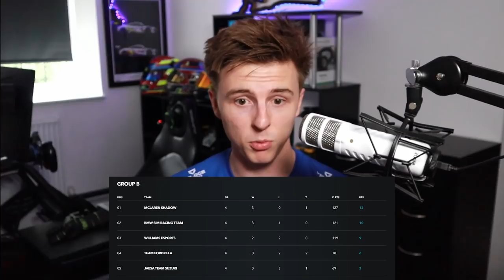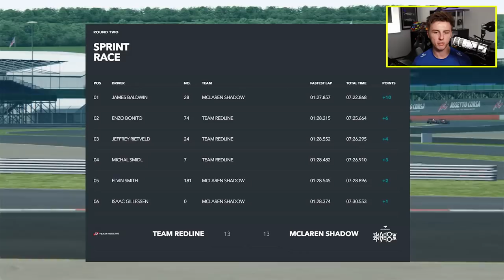One Of My Best Performances In Sim Racing